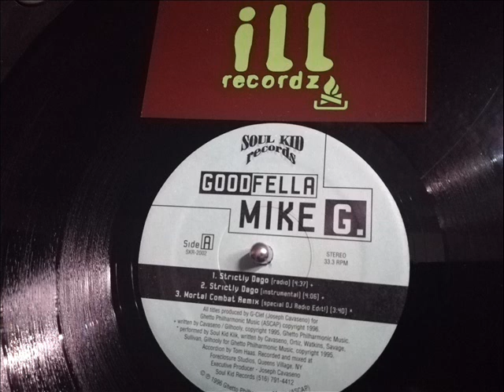Goodfella Mike G - Two Gunnies With Soul